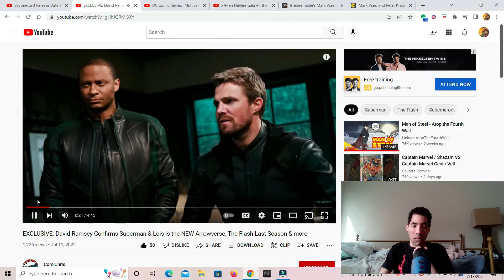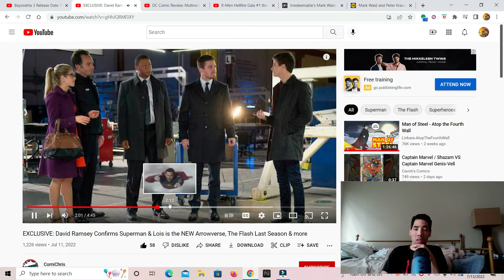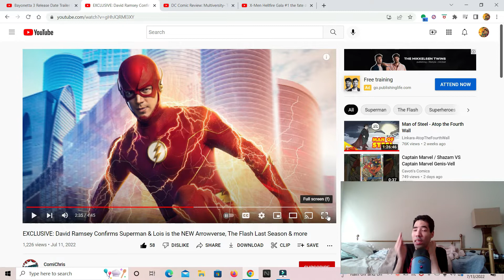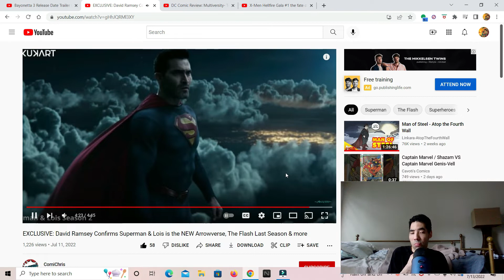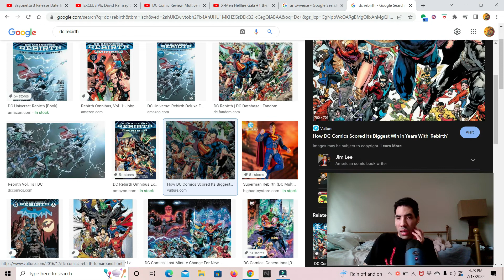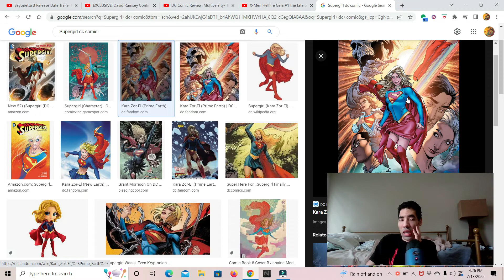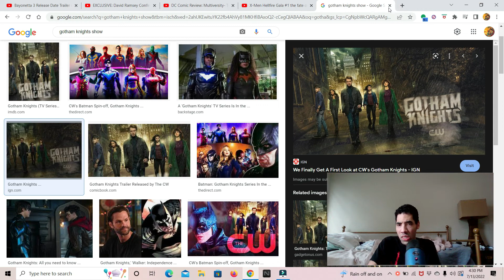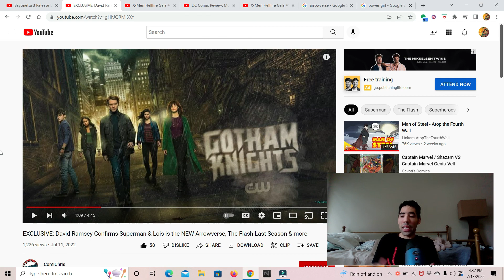David Ramsey Confirms Superman & Lois is the new arrowverse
my opinion on David Ramsey confirms Superman & Lois is the new arrowverse and the old arrowverse is dead and buried so enjoy the show also please comment down below and tell me what you guys think about this news do you like it do you hate it also like my Facebook page follow me on twitter and please subscribe to my channel